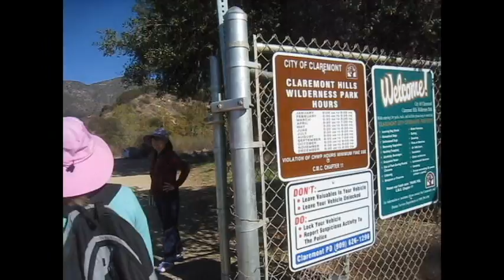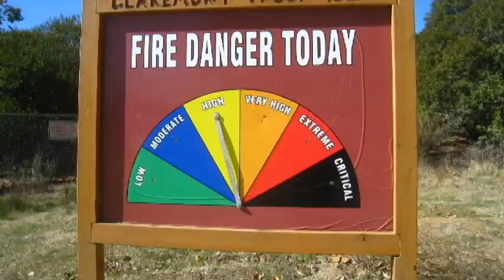Hiking in Claremont Hills Wilderness Park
on November 5,2013 at Claremont Hills Wilderness Park
Total 6 miles.